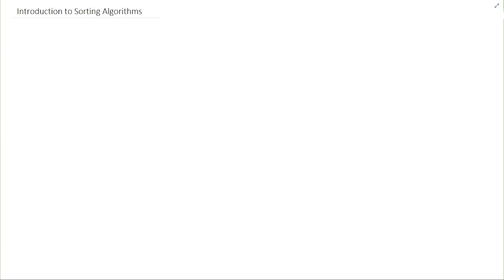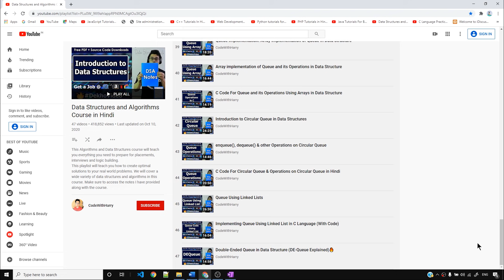Introduction to Sorting Algorithms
Sorting Algorithms in Data Structures: In this video, we will see why sorting algorithms are needed and their basic usage. We have seen various practical real world examples on sorting algorithms to understand it better!